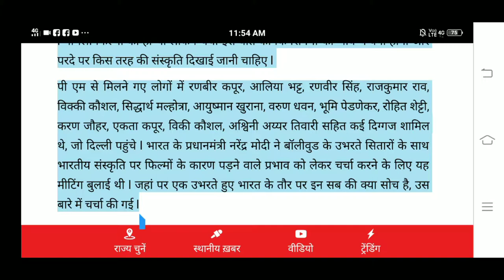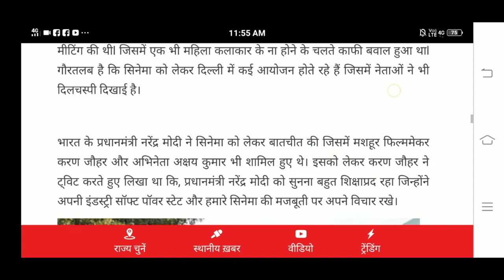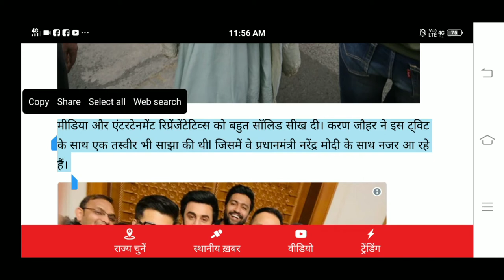आखिर कार क्यों मिले थे सभी एक्टर्स PM नरेन्द्र मोदी से ? । क्या थी असलि वजह ।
Comments